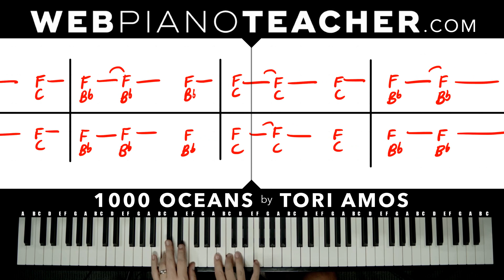🌊 Learn To Play Piano | How to play 1000 OCEANS by TORI AMOS | Accurate Lesson | Correct Sheets 👍